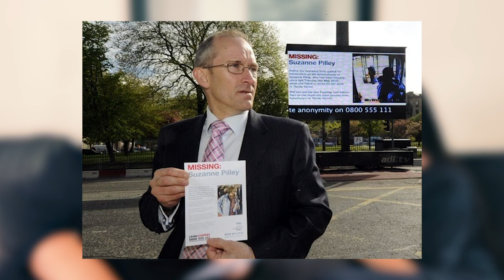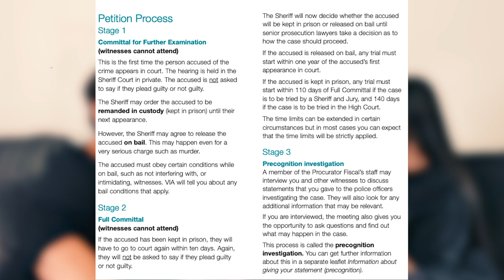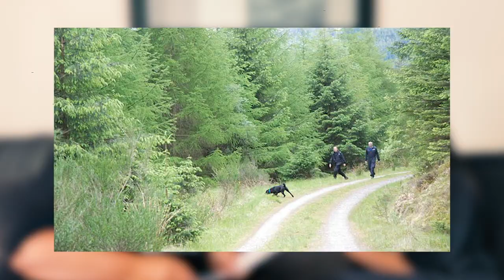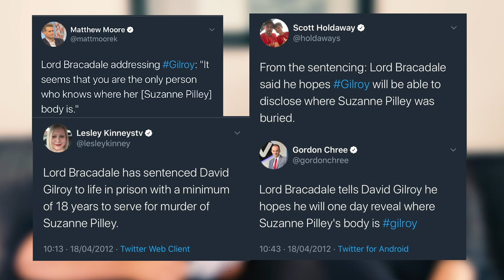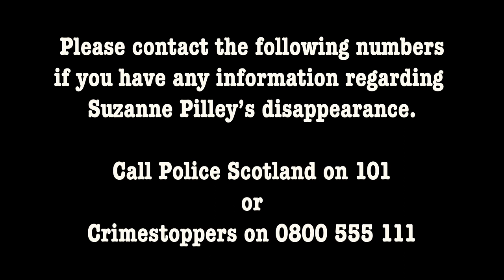The Disappearance & MURDER of Suzanne Pilley | Argyll Scotland | True Crime with Mum | Episode Two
In this episode of our Scottish True Crime Series, my mum and I discuss the disappearance of Suzanne Pilley.

Suzanne never showed up for work one morning on the 4th of May 2010 and she has never been seen since. Her on/off boyfriend David Gilroy was the prime suspect.

This case has been re opened.